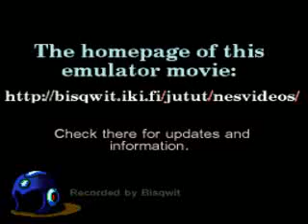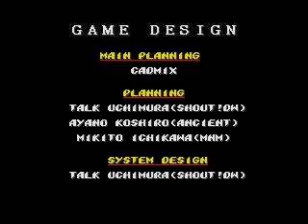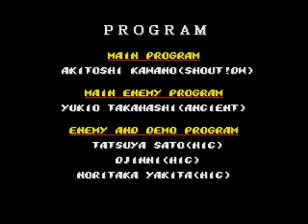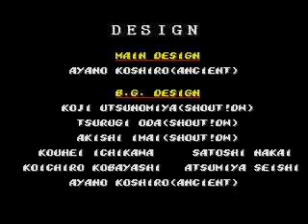TAS Streets of Rage 2 GEN in 30:42 by SprintGod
Tool-Assisted
Played in 30:42.82 by Gavin Ward aka. SprintGod.